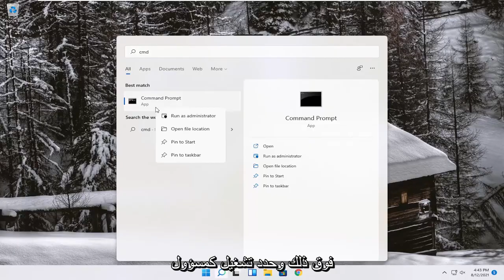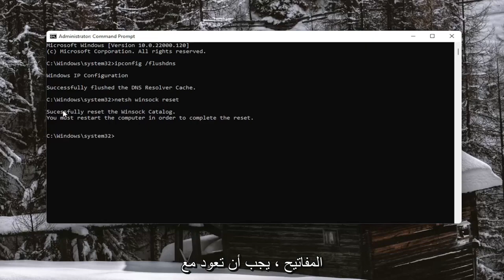‫حل مشكلة عدم القدرة على الدخول إلى المواقع رغم وجود الأنترنت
إصلاح: انتهاء مهلة الاتصال عند التصفح في Windows 11

قد يكون أمرًا مزعجًا جدًا أن ترى "خطأ في الاتصال مؤقتًا خطأ على جهاز الكمبيوتر الخاص بك ، فقط عندما تحاول الوصول إلى موقع ويب مثير للاهتمام. ستجد أدناه الخطوات لإصلاح هذا الخطأ.

522 اتصال انتهاء مهلة الإصلاح
انتهت مهلة إصلاح الاتصال

فشل Chrome في تحميل صفحات الويب أو الحصول على صافي ERR_CONNECTION_TIMED_OUT؟ لدينا هنا معظم حلول العمل الممكنة لإصلاح المشكلة على نظام التشغيل Windows 10

بالإضافة إلى الحالة الأولى من رموز الخطأ ، أبلغ المستخدمون مؤخرًا في منتديات دعم Zoom أنهم غير قادرين على الانضمام إلى اجتماعاتهم بسبب خطأ غريب في الاتصال بالشبكة بدون أي رمز خطأ. يقرأ إشعار الخطأ على أنه "انتهت مهلة اتصالك ولا يمكنك الانضمام إلى الاجتماع. تحقق من اتصالك بالإنترنت وحاول مرة أخرى "، كما هو موضح في إشعار الخطأ أعلاه. الآن دعنا ننتقل إلى الأسباب الكامنة وراء هذا الخطأ حتى نتمكن من حل هذه المشكلة بشكل فعال.

سيتم تطبيق هذا البرنامج التعليمي على أجهزة الكمبيوتر وأجهزة الكمبيوتر المحمولة وأجهزة الكمبيوتر المكتبية والأجهزة اللوحية التي تعمل بنظام التشغيل Windows 11 (Home ، Professional ، Enterprise ، Education) من جميع الشركات المصنعة للأجهزة المدعومة ، مثل Dell و HP و Acer و Asus و Toshiba و Lenovo و Samsung و هواوي.